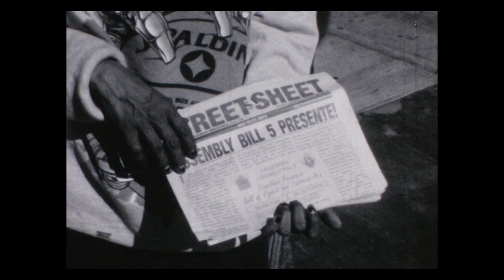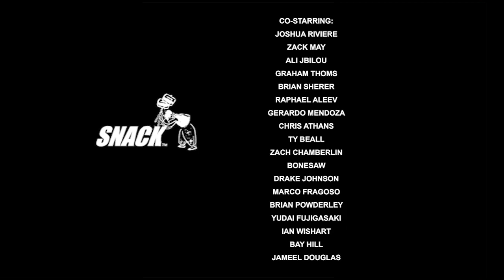ARTS AND CULTURE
Feat. Roger Krebs, Sean Cullen, Adrian Williams, Nathan Porter, Fernando Covarrubias, CJ Kelly, Seth Ramirez, Mason Coletti, and Kenny Hurd

Directed by Sam Zentner